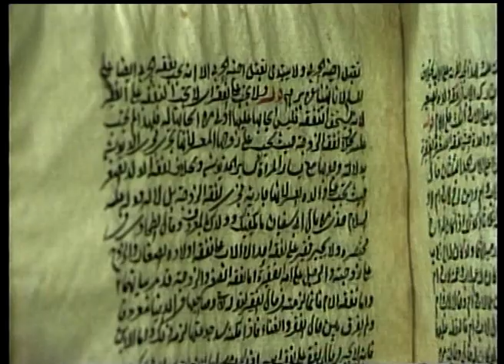Суҳбати Гайратшои Ахмадзод бо устоди зиндаёд Лоик Шерали